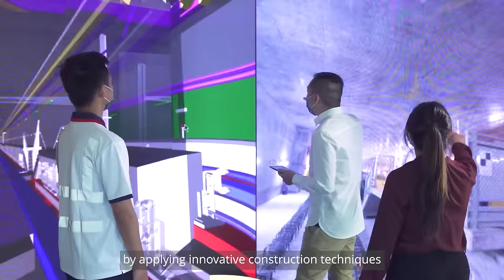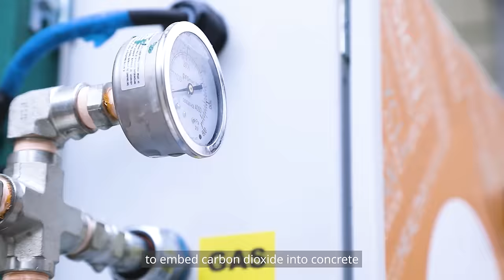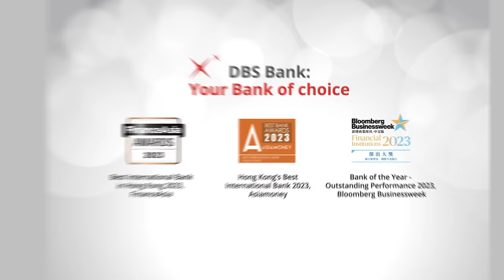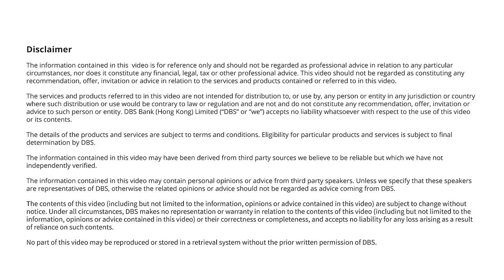【Live More Sustainably】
To realise their sustainability goals, businesses need a reliable banking partner to provide them with customised financing solutions.

DBSHK has long been Gammon Construction’s trusted finance partner, working together towards the common goal of reaching Hong Kong’s net-zero emission target.

DBS Hong Kong will continue to fully support Gammon’s initiatives in applying eco-friendly construction techniques to build Hong Kong into a low-carbon and sustainable smart city.